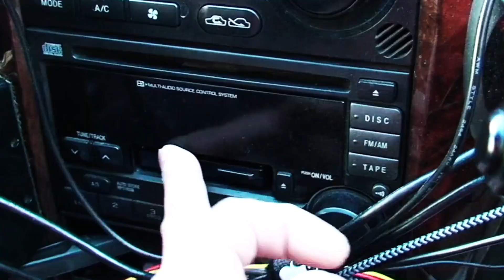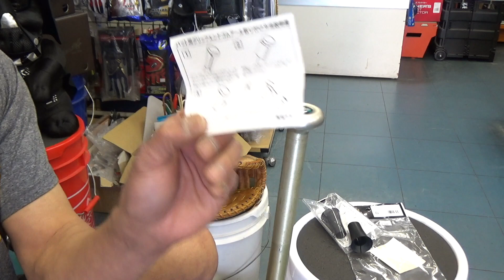「フレアグリップ」ZETT グリップエンドゴムアール【#3093】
バットのグリップを「フレアグリップ」にする
ゼットさんから発売されている「グリップエンドゴムアール」のご紹介です